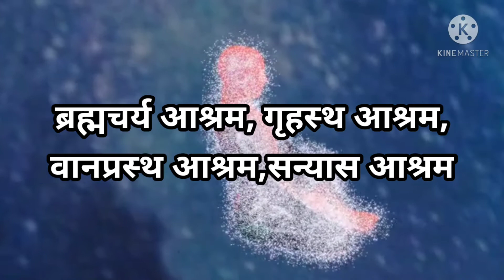kya mustrabation natural hai,ya nahi || क्या हस्थमैथुन प्राकृतिक रूप से होता हैMission Bharat🔥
नमस्ते दोस्तो कैसे आप आज हम mustrabation के उपर थोडी सी चर्चा करते हैं